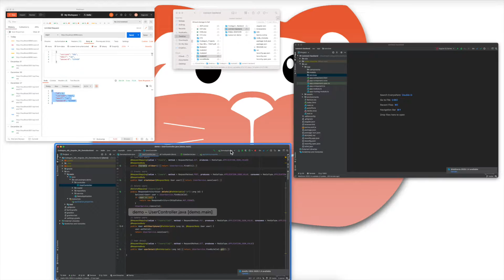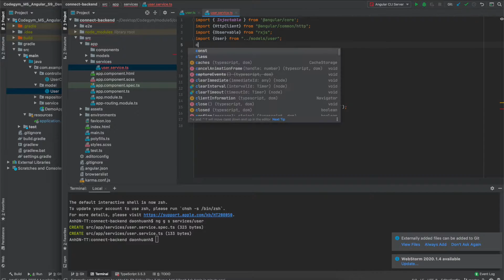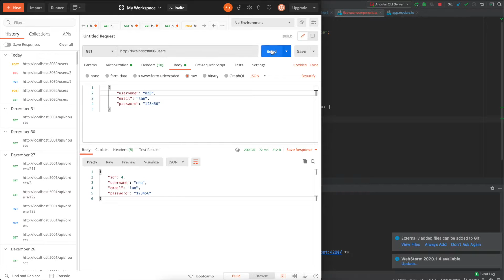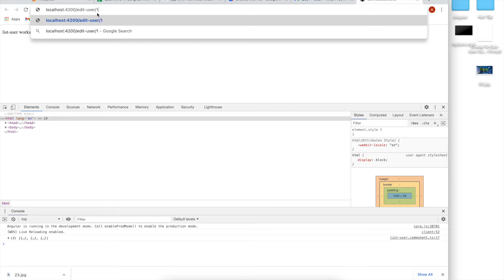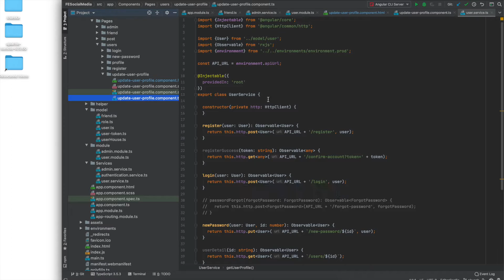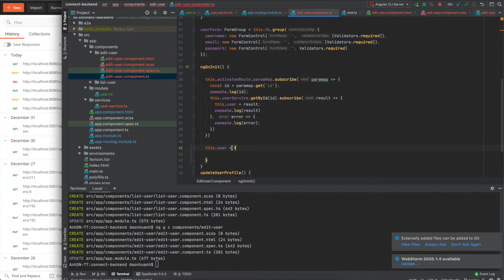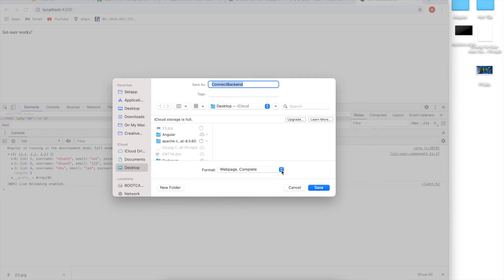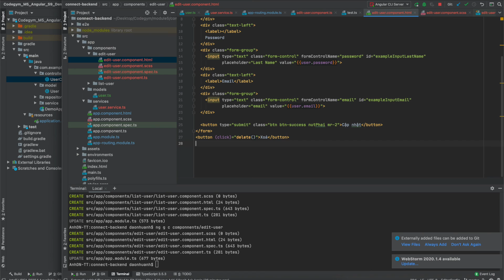(Angular)Hướng dẫn kết nối backEnd